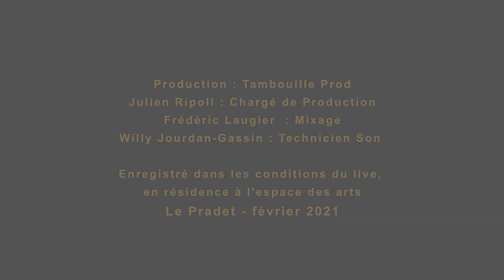Mamacita - Mas Alto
Crédits Vidéo :
production : Tambouille Prod
captation son : Willy Jourdan
mixage : Frédéric Laugier
images/montage : Jean-Luc Charles et Claire Bablon-Müller